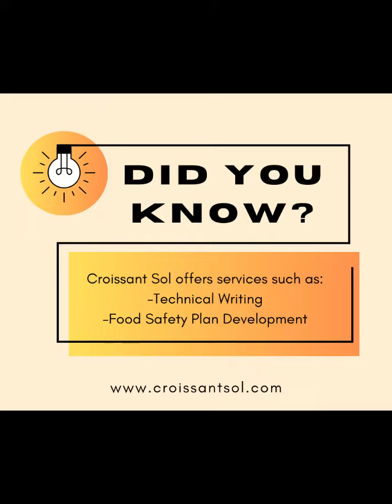Tamieka Hardy Entrepreneur February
Croissant Sol, LLC

"Culinary Science with a Touch of Sol"

"Developing impactful food industry solutions with flavor and safety in mind."

"Croissant Sol, LLC is a food industry consultancy specializing in recipe and product development and food safety education. Our team works closely with clients to understand their needs and bring their ideas into fruition."